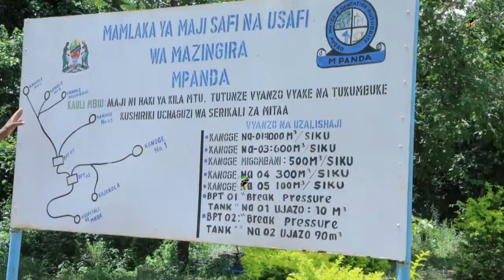Wavamizi vyanzo vya Maji Dawa inachemka//"Hilo ni Onyo,waanze kuondoka wenyewe kabla ya msako"-RC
NEWS Mkuu wa Mkoa wa Katavi Bi.Mwanamvua Mrindoko amewaonya Wananchi waliovamia vyanzo vya Maji vilivyotunzwa na kuwataka waondoke haraka kabla msako mkali haujaanza.

RC Mrindoko ametoa onyo hilo wakati wa ziara yake Manispaa ya Mpanda ya kukagua vyanzo vya Maji Ikolongo I,Manga na Milala ambapo imebainika